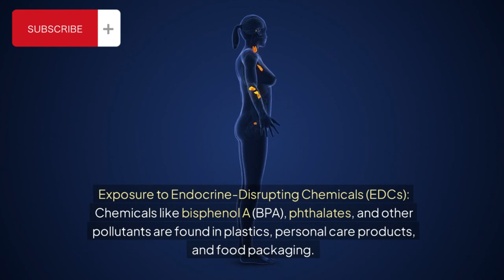Girls Are Getting Their Period Too Early Nowadays Worried Researchers Explain Why